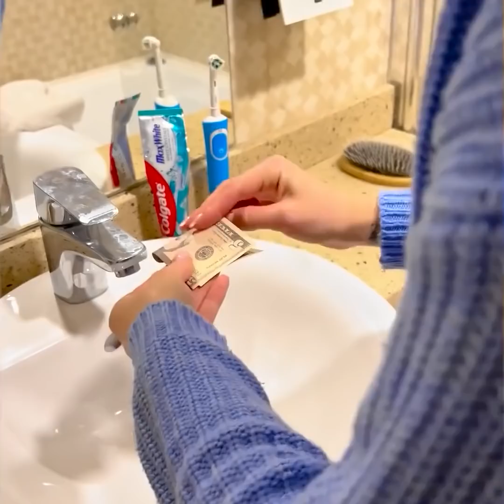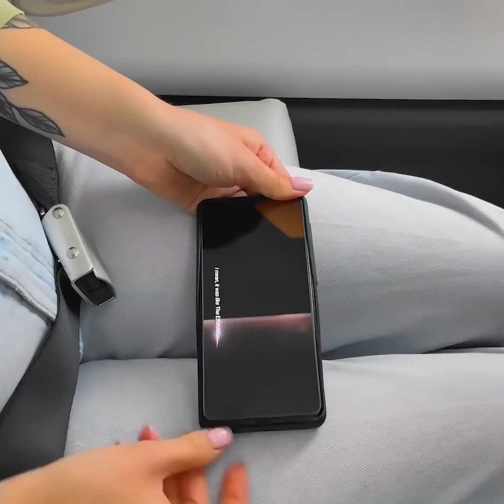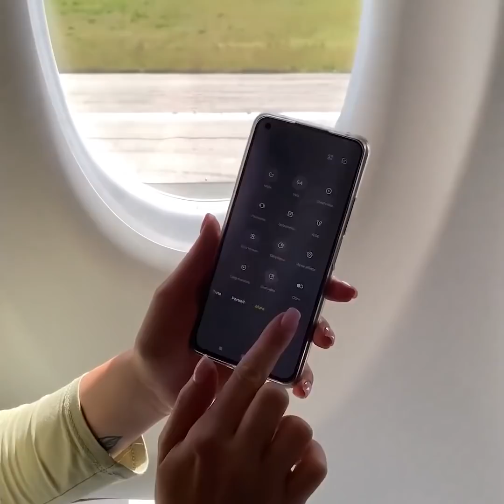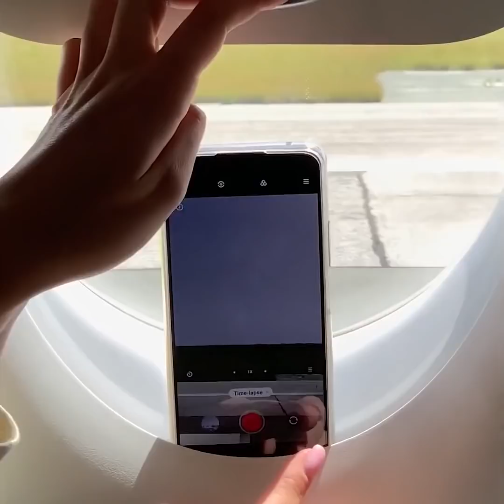SMART HOTEL AND TRAVELLING HACKS TO FEEL YOU FREE EVERYWHERE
Timestamps:
0:08 How to hide money
2:25 How to protect your food
4:42 Earphones hack
5:49 Kayak building
9:57 Travel set